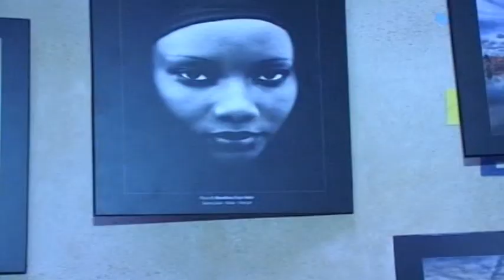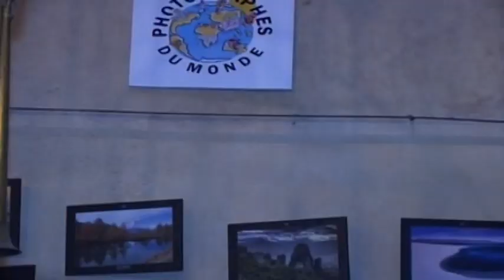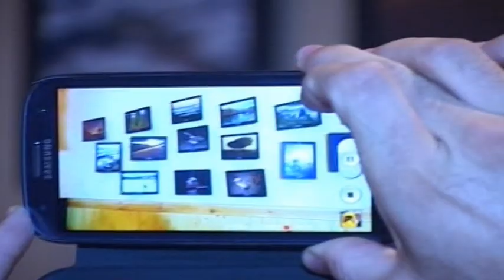La 1ère Exposition de PHOTOGRAPHES DU MONDE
La 1ère Exposition de PHOTOGRAPHES DU MONDE- La Cérémonie d'Ouverture